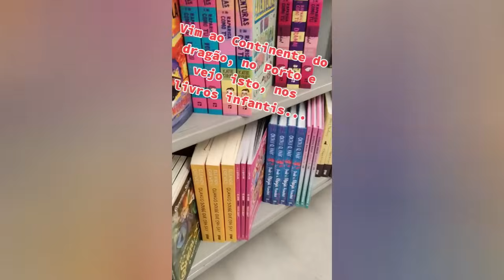TENHA CUIDADO COM OS SEUS FILHOS NO CONTINENTE